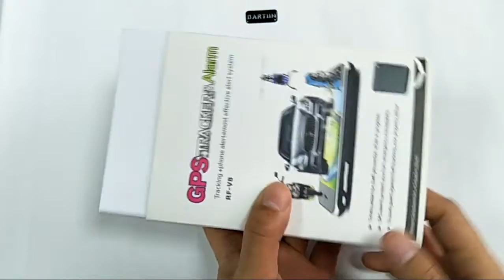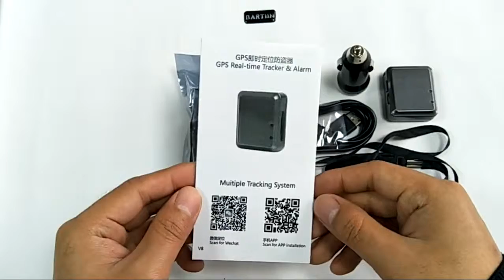REACHFAR RF-V16 GPS Tracker